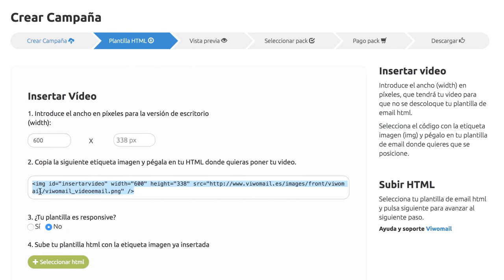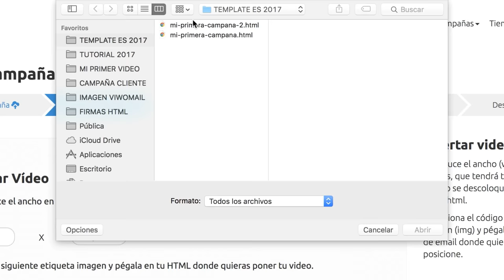Cómo incrustar un vídeo con autoplay dentro del email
¡El 89% de los marketers prefieren los vídeos como contenido de marketing! Dejando atrás el email marketing convencional con imágenes estáticas, para abrirle paso al vídeo email.

Viewed con su tecnología única permite incrustar un vídeo en el correo electrónico, de esta manera tus destinatarios verán cómo se reproduce tu vídeo de forma automática al abrir tu email.

***La información contenida en este tutorial puede cambiar debido a que nuestra tecnología está en constante evolución.